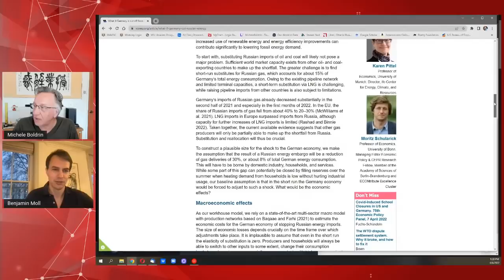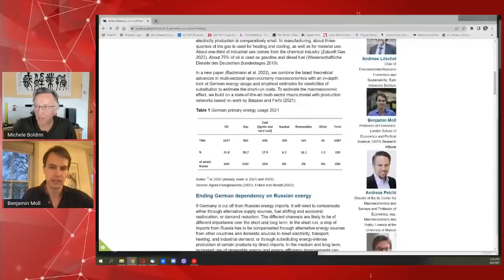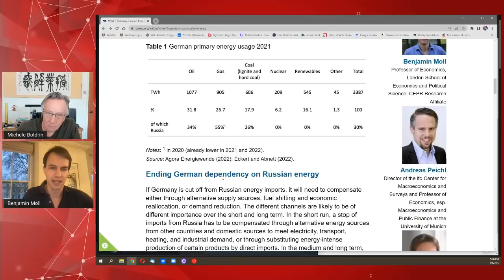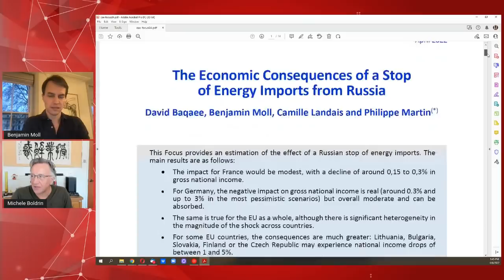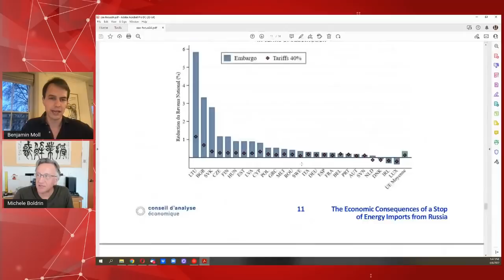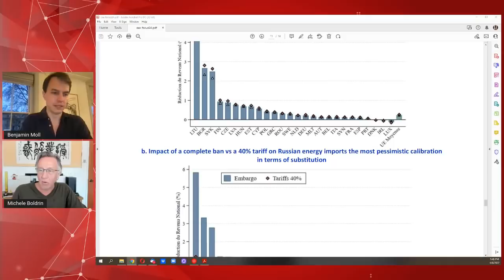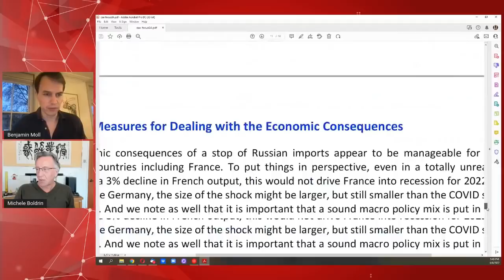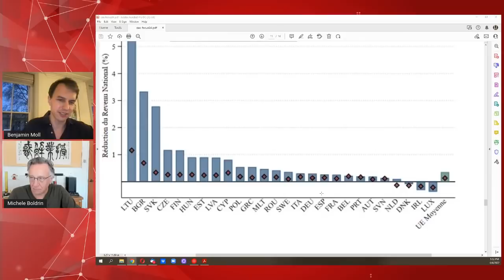What if we do without Russian gas? Interview with Benjamin Moll